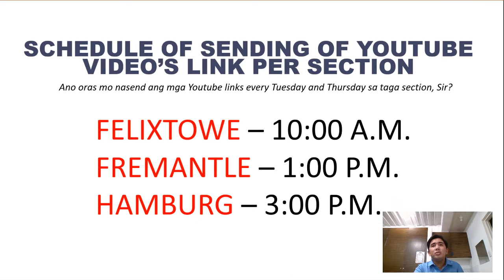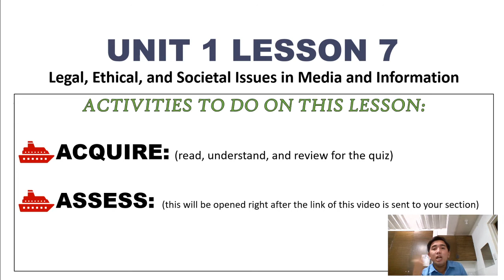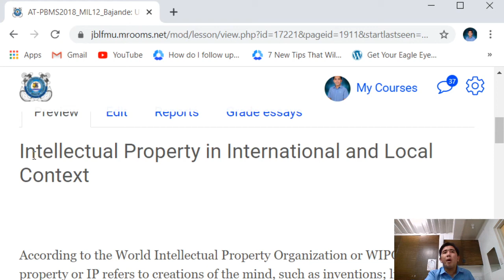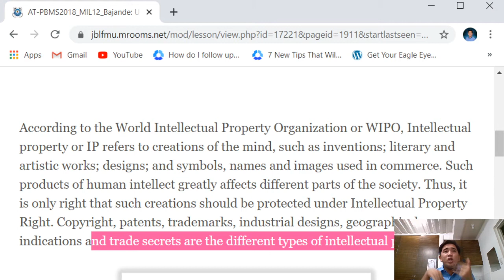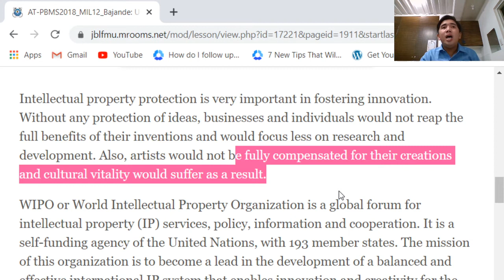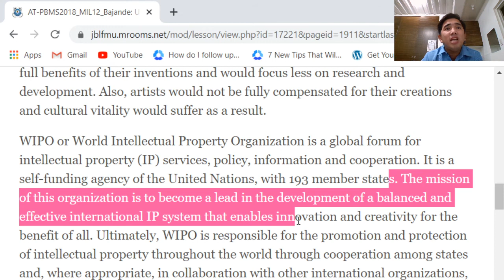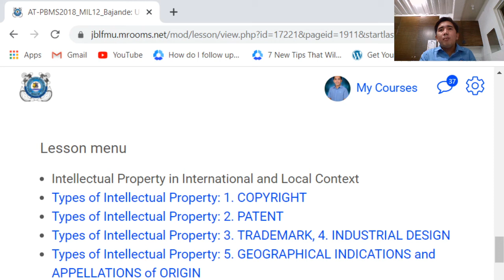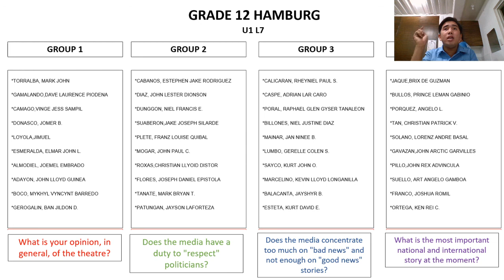PART 1 UNIT 1 LESSON 7 (U1 L7) "Legal, Ethical, and Societal Issues in Media and Information"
This video is created for the Grade SHS maritime students of John B. Lacson Foundation Maritime University- Arevalo taking MEDIA AND INFORMATION LITERACY from the Regions this school year 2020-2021.

Distribution and undetermined copy of any part of this video is strictly prohibited. Violators will be subjected to appropriate legal proceedings.

FOR SECTIONS -
*FELIXTOWE - 10:00 A.M. - 12:00 P.M.
*FREMANTLE- 1:00 P.M. - 3:00 P.M
*HAMBURG - 3:00 P.M. - 5:00 P.M.

Please watch the video and comment down WHAT IS INSTRUCTED OF YOU.
Please watch this to know the instructions of the next things you are going to do.

Please watch this because I WORKED HARD for this.

THIS LESSON WILL BE DIVIDED INTO THREE (3). THIS IS PART 1.

Failure to follow the instructions on this video may affect negatively your grade on this subject.